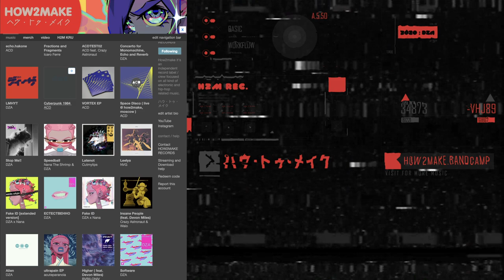Model:Cycles x Turntables - [ IDM / Hip-Hop ]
I miss the days in early 2000's , when I was addicted to hip-hop, just started to discover idm music as well. Autechre, Prefuse 73, Dabrye, Invisible Scratch Piclz, Danny Breaks, Leblaze, Daedelus, all Ninja Tune and Warp Records, made a great impression on me. I loved the idea, of abstract-high-tech-hip-hop, with influences from Japanese aesthetics, inspired by art from the design republic and street art of this time.

At that time in Moscow, we had a good company of young idm artists who made music completely in different styles, these were Mujuice, Denis Kaznacheev aka Cast, Stud aka Pixelord, Kapus and V135 Recordings to mention few, as well as already established artists like Lazyfish Alexandroid and Mewark.

It was a time of constant discovery and invention in electronic music.